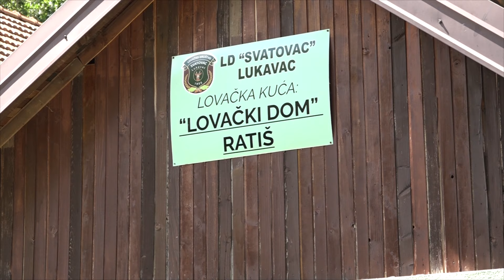Upriličena akcija čišćenja na Ratišu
Lovačko društvo „Svatovac„ Lukavac organizovalo je akciju čiščenja na lokalitetu Ratiš gdje je i smještena Lovačka kuća, a povodom događaja koji je u okviru njihovih aktivnosti gdje očekuju veliki broj gostiju, odnosno lovaca.